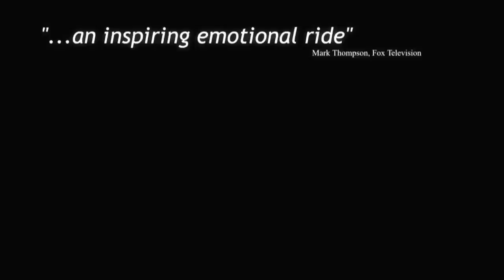The Paw Project Movie - Official Trailer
The Paw Project is a documentary that chronicles the David and Goliath story of a grassroots movement taking on big veterinary interests in an effort to ban the declawing of cats. Declawing is an amputation of toe bones, it's not a fancy manicure.

Together, we can ban declawing. See the film. Join the movement.